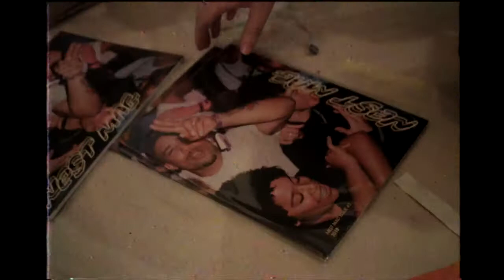BRKN Nest - Issue #2 Magazine Launch | Anthony Shintai